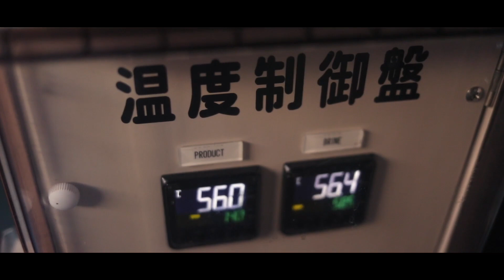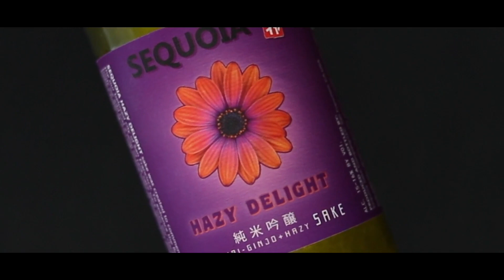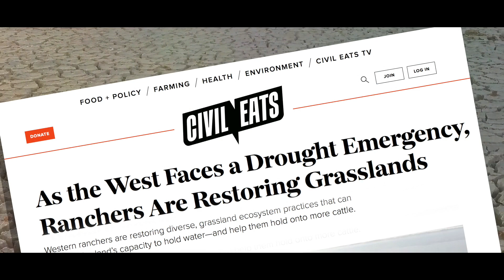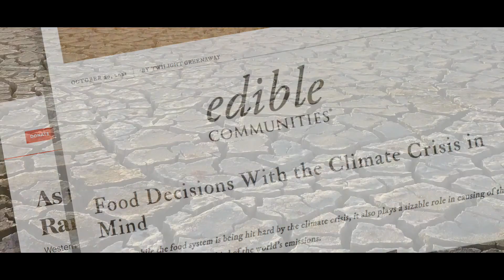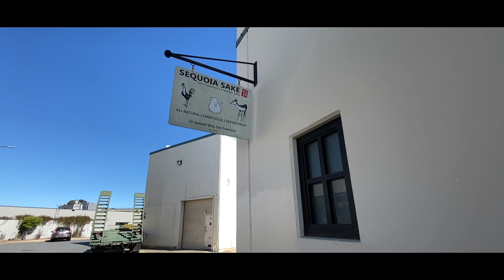Sequoia Sake: Women Brewing Change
In this video, co-produced by Civil Eats and Edible Communities, we profile the work of Noriko Kamei, her husband, Jake Myrick, and their daughter Olivia Kamei Myrick, who hand-craft sake at Sequoia Sake in San Francisco.

video credit: Mizzica Films